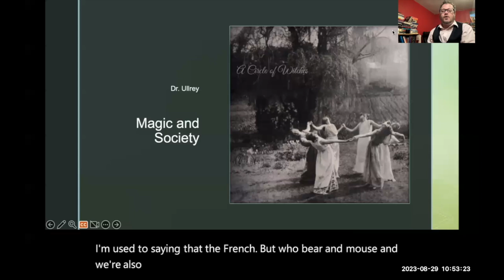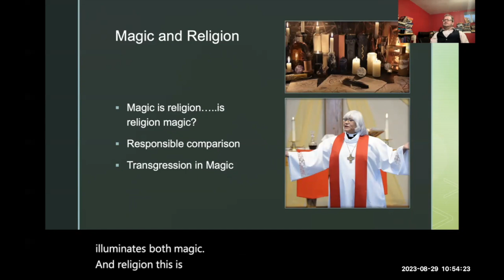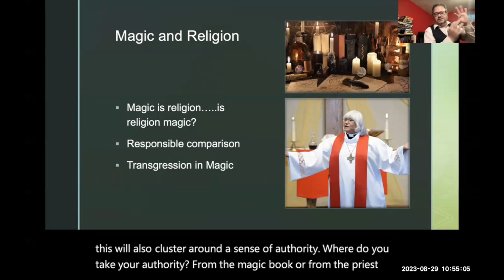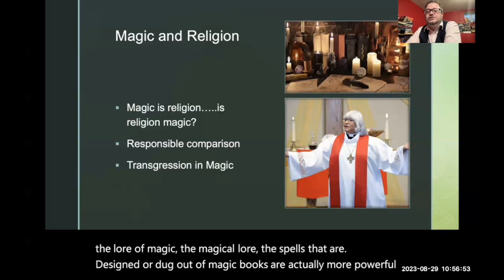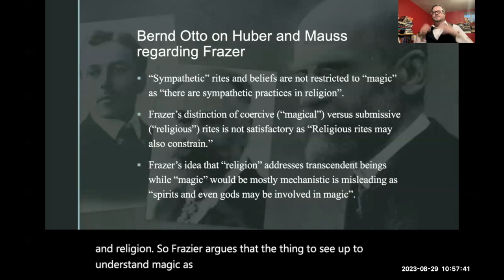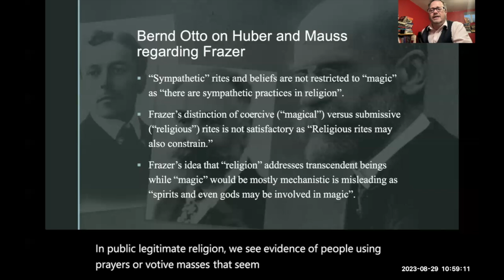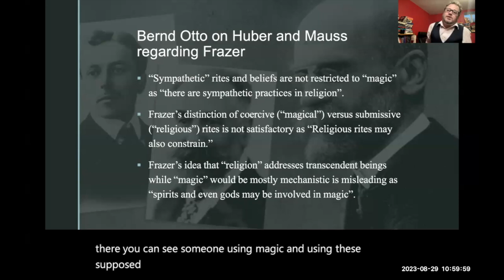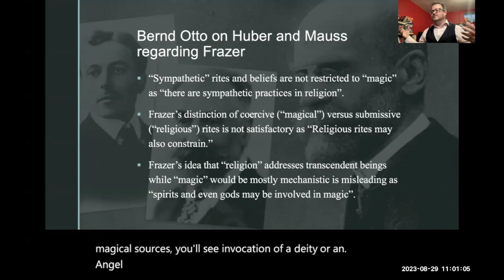1 3 1 Intro mauss